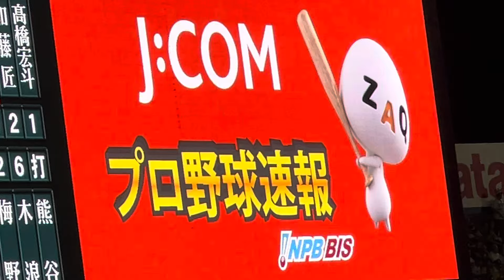明日の予告先発から他球場の経過の反応がわかりやすい阪神ファン